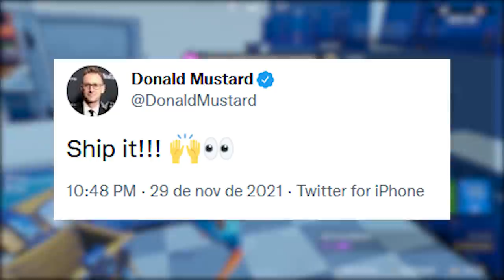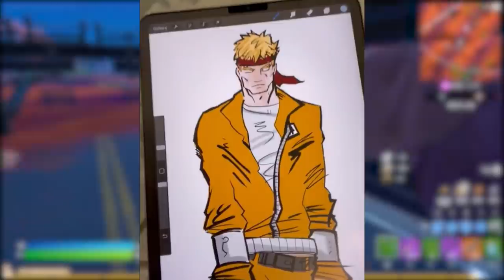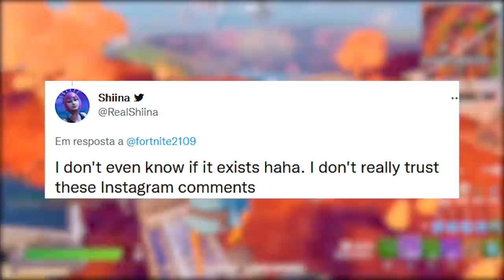FORTNITE - ANIME SKINS CAPÍTULO 3, PASSE DE BATALHA e TRAILER FINAL CANCELADO?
Fala gurizada, nesse vídeo comento sobre possíveis skins passe de batalha capítulo 3 do Fortnite, parceria Jojo's, trailer cancelado e mais. Espero que gostem :)

Programa para editar: Adobe Premiere